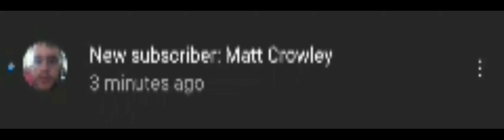OMG, Thanks, Matt Crowley For Subscribe Me!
I'm Happy To You, Matt Crowley! 😀😀😃😃😃!